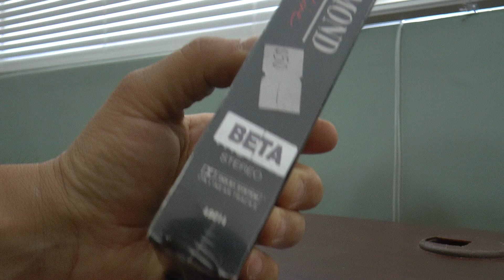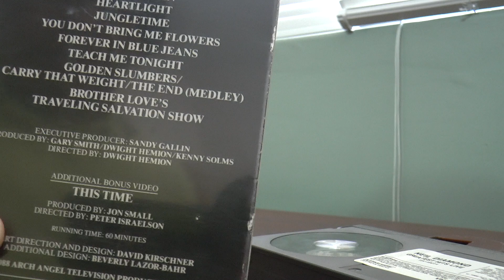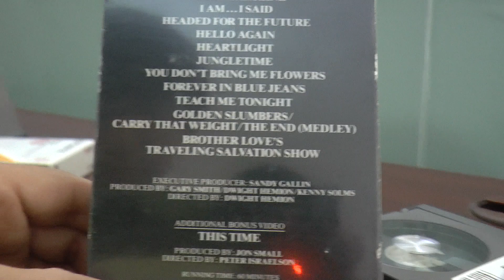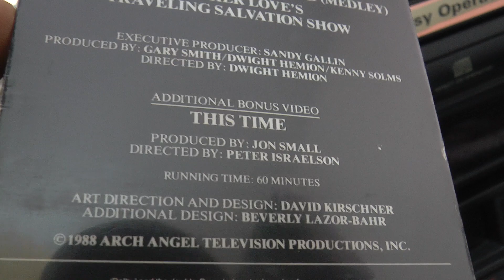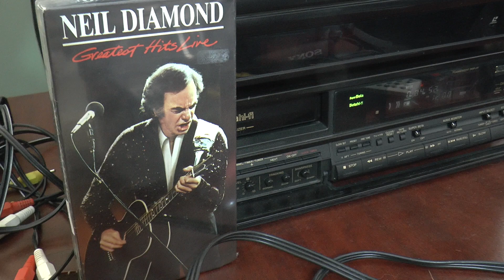Unboxing Neil Diamond Greatest Hits Live Beta